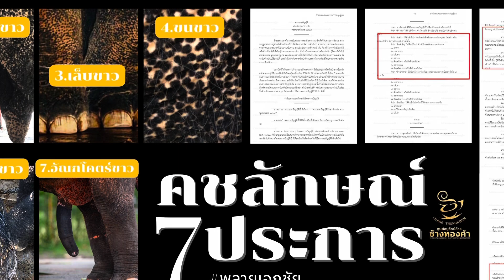“ช้างเผือก”พ่อพลายเอกชัย การเดินทางสู่ กทม 16/3/2565 เพื่อแสดงตน